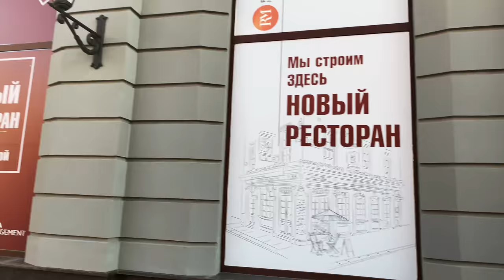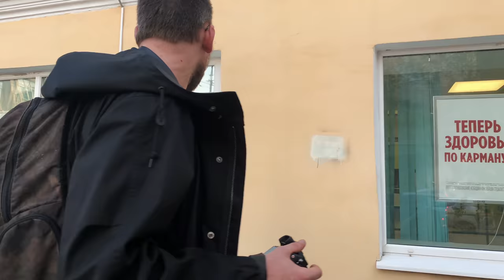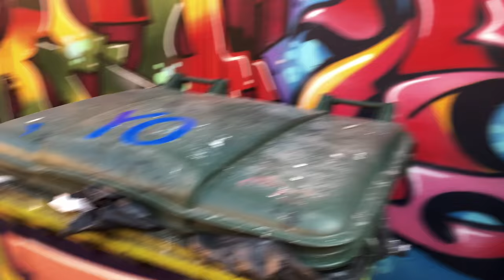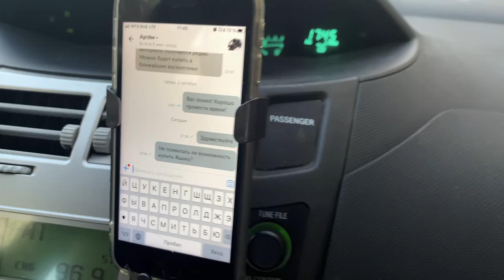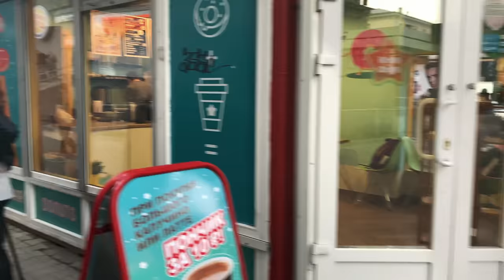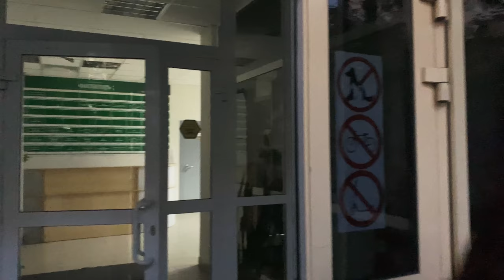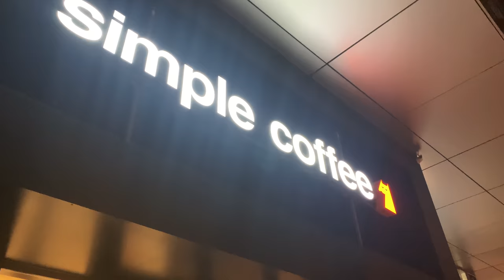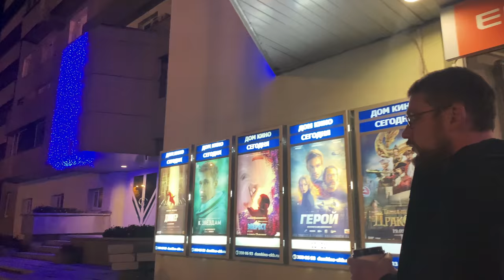Street Photography Obsessed Episode 2 (feat. Kristina S.)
DJI OSMO MOBILE 2 WITH IPHONE XS MAX TEST DAY 1